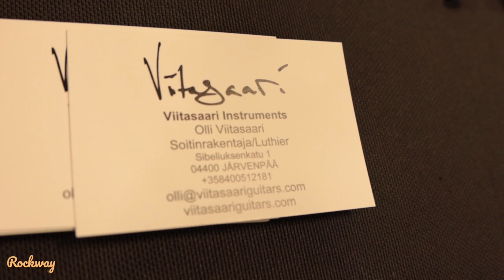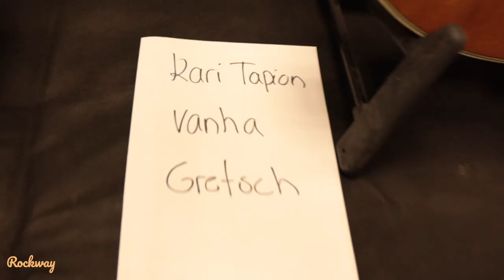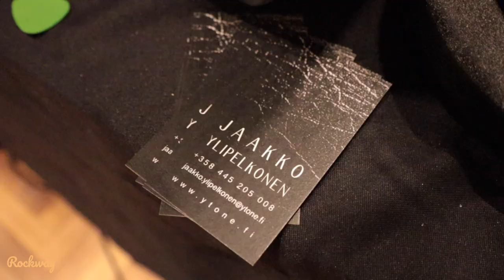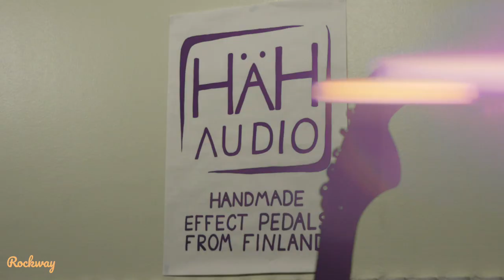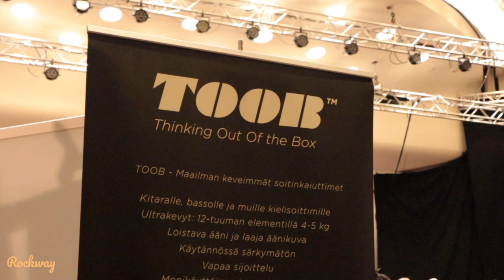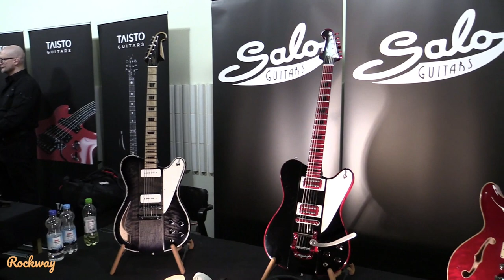Tonefest 2020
Vierailimme vuoden 2020 Tonefest-tapahtumassa Kulttuuritalolla. Tapahtuma keskittyy kitaroihin, vahvistimiin ja kitaroiden lisävarusteisiin, kuten efekteihin. Haastattelimme muutamia soitinrakentajia, pedaalirakentajia ja vahvistinrakentajia. Tapahtumassa oli lähes sata näytteilleasettajaa.

00:31 Viitasaari
03:31 Vuorensaku Guitars
09:04 Ytone
11:11 Hehku
13:00 HÄH Audio
18:01 TOOB
22:39 Salo Guitars
24:01 TAISTO guitars (extra)

Rockway on suomalainen verkkopalvelu musiikinharrastajille. Rockway tarjoaa sinulle kaiken, mitä tarvitset soittoharrastuksesi aloittamiseen, ylläpitämiseen ja kehittämiseen. Tuhansia videosisältöjä nuotteineen ja taustanauhoineen käyttää jo yli 120 000 suomalaista.